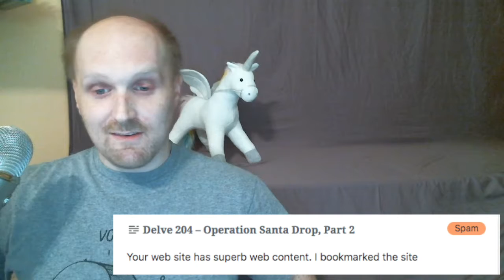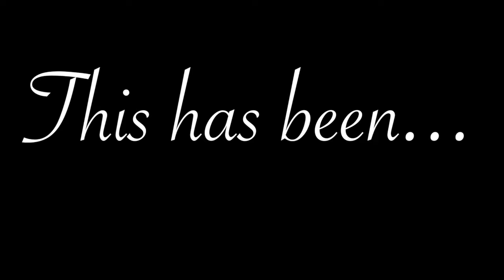Tales from the Spam Folder - Bookmarked Edition (ft. Hungarian Rhapsody No. 2)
The spam folder seeks revenge yet again. Nathan looked through a wide variety of spam comments and found out so many people have been bookmarking the website... or so they claim. Go down the rabbit hole again on a brand new Tales from the Spam Folder.